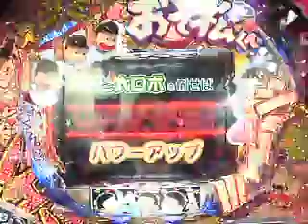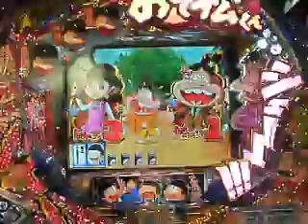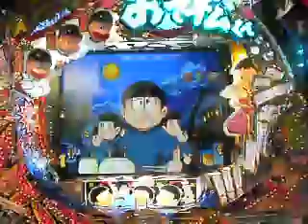CRおそ松くん：通常演出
サンスリー　『ＣＲおそ松くん』　9/9販売　ライトミドル・ミドル・ハイミドルと３スペックの販売が決定！